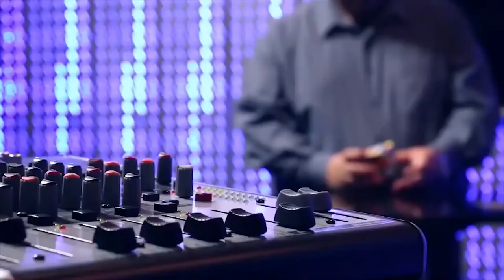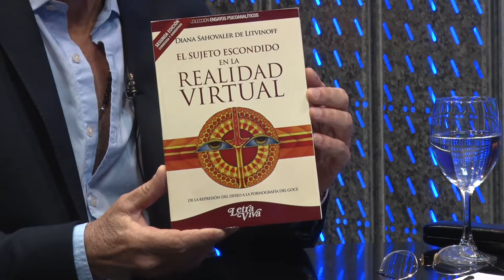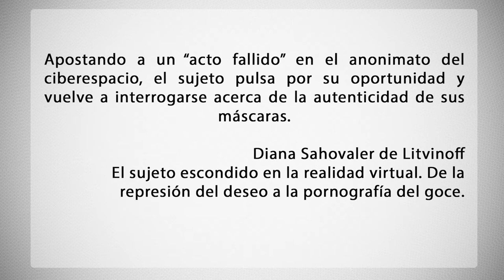ISEL TV - Psicoanalista Diana Sahovaler de Litvinoff- El sujeto escondido en la realidad virtual -